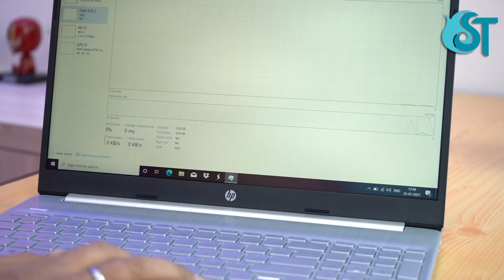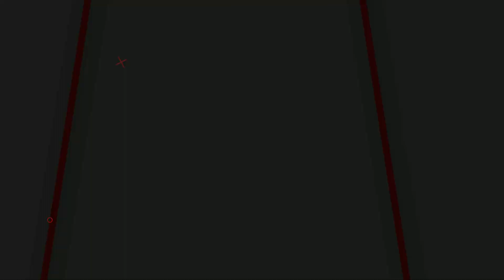HP 15s-ey1002au Ryzen 3 3250U Laptop | Should You Buy Or Not | Unboxng & Review [Hindi]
Flipkart :  Link Upload Soon
MORE 11GEN HP LAPTOPS
BEST LAPTOP IN 40K
HP 15s-GR0008AU
HP 14s-cf3074TU
HP 15s-fr2006TU
HP 15s-dy3001TU
HP 14s-cf3074TU
HP 15s-GR0011AU
HP 14s-dy2500TU
BEST LAPTOP IN 50K
HP DK0093AU
HP 14-ck2018tu
HP 15s-fq2072TU
HP Pavilion x360
HP 15s-GR0012AU
The 2nd Official Youtube channel from Shiv Tech Smart.
Here you can find Laptop & PC Reviews, Benchmarks, Tests Videos.
Keep support & Enjoyyy.

COMPONENTS I USE
CAMERA [Sony Alpha 7 Mark 3]